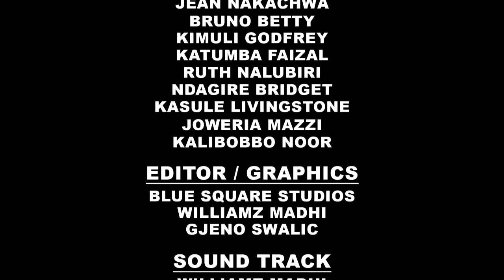Neighbour Season 2 Ep59 (Mukisa Emikolo Jimuwuuba, Anoonya Ssenga Ne Evelyn)